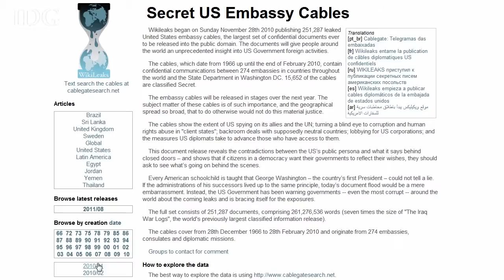Wikileaks' Assange can be extradited to Sweden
Wikileaks founder Julian Assange lost an appeal that tried to block his extradition to Sweden on potential charges of rape and molestation.